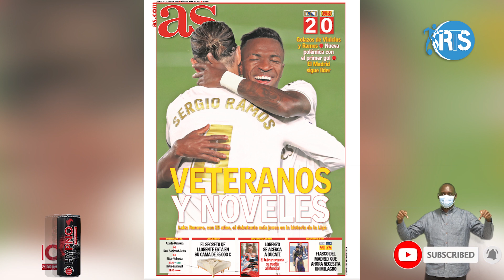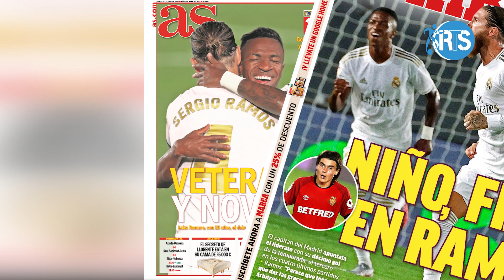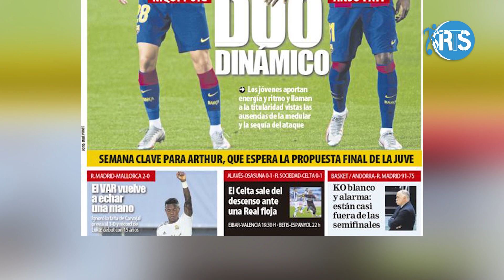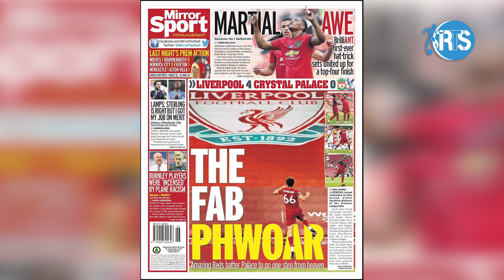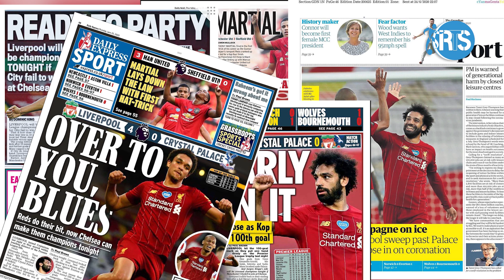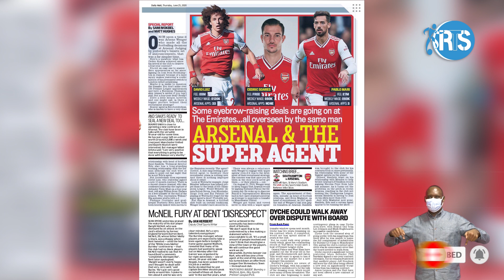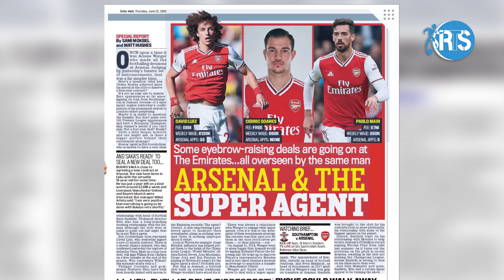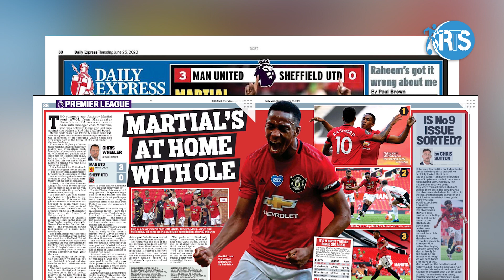VAR ikomeje kuvugwa muri Spain II umunya Iran asenye Arsenal II Liverpool n'ibinyamakuru uyu munsi